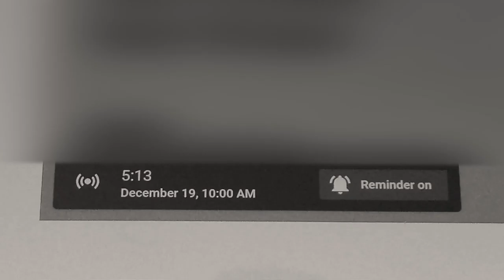VLOGMAS 2020 Day 1 | 7 day countdown